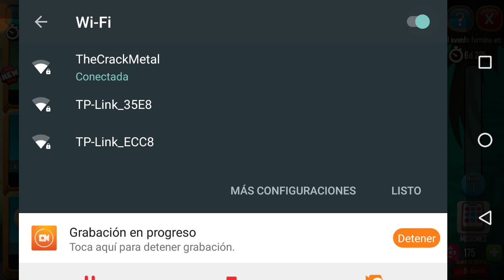COMO CONSEGUIR MUCHOS MOVIMIENTOS EN LA ISLA PUZZLE-DRAGON CITY